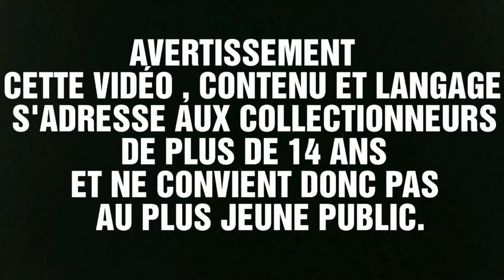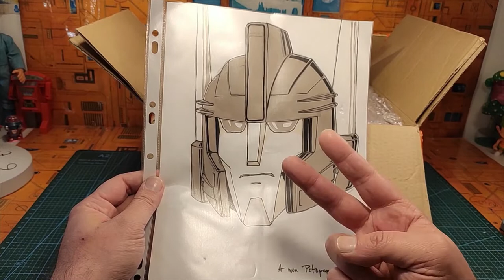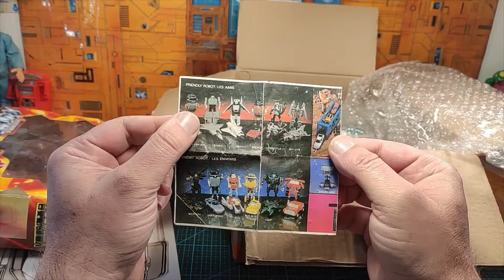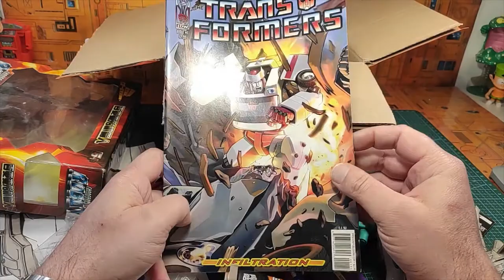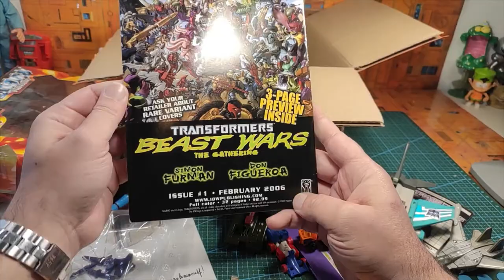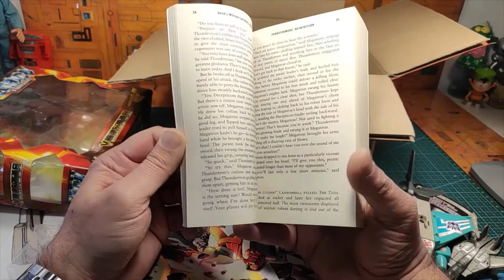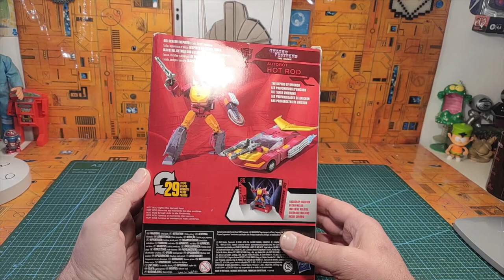( FRENCH ) Mèkoikoukès ?? unboxing / déballage de colis Transformers